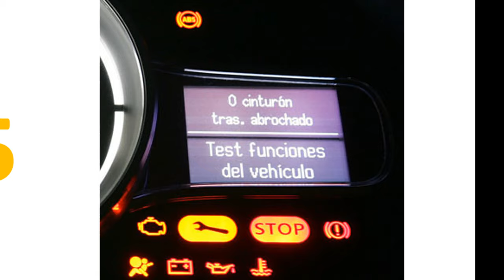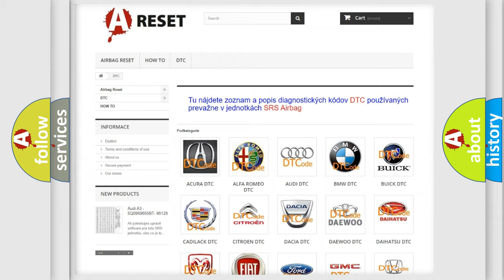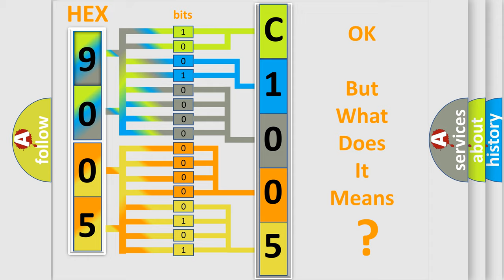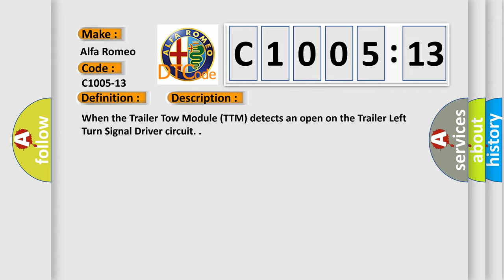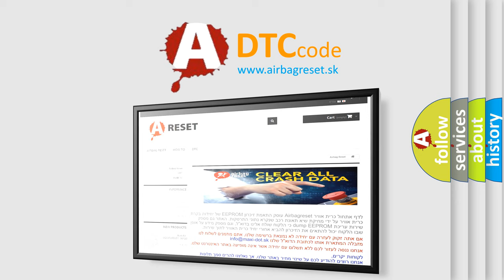DTC Alfa-Romeo C1005-13 Short Explanation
Contents:
0:21 Basic DTC analysis according to OBD2 protocol standard.
1:48 Insight into programming
2:58 A diagnostically understandable description of the Diagnostic Trouble Code
3:05 Basic error definition

Make:
Alfa Romeo
Code:
C1005-13
Definition:
Turn Left Light Command - Circuit Open
Description:
When the Trailer Tow Module (TTM) detects an open on the Trailer Left Turn Signal Driver circuit.
Failure Type:
Circuit Open